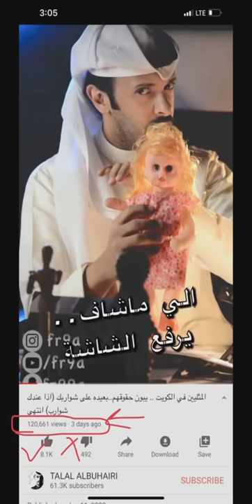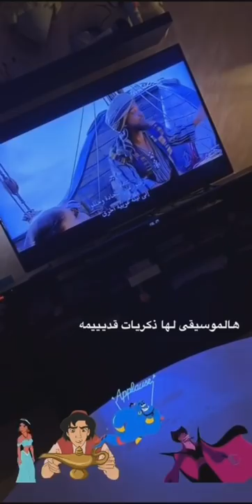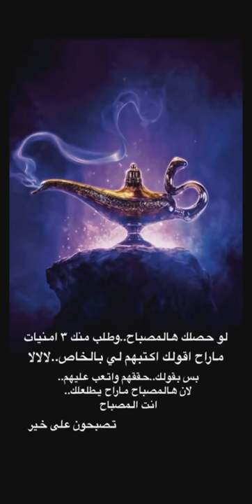يوميات سناب (قصة جحا والحمار..والناس)